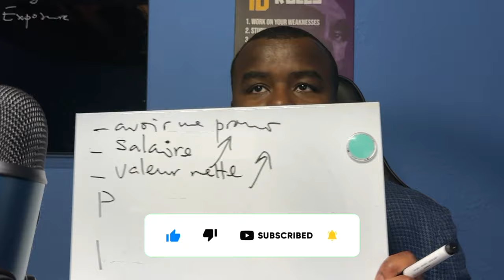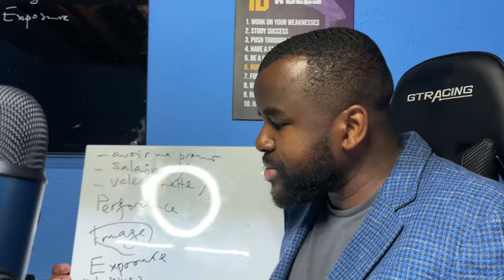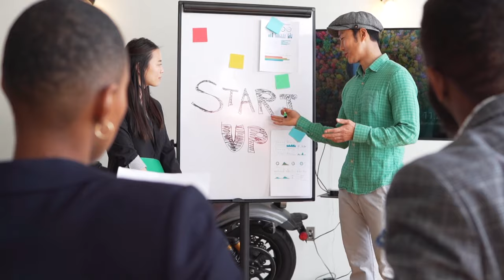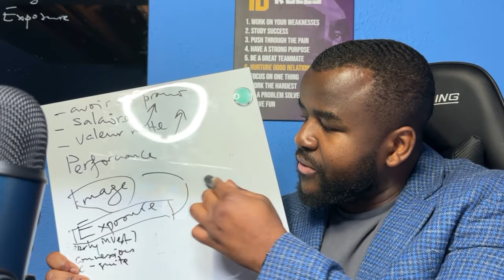COMMENT DOUBLER VOTRE SALAIRE ET VOTRE REVENU EN UN AN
🔴Titre de la vidéo: COMMENT DOUBLER VOTRE SALAIRE ET VOTRE REVENU EN UN AN